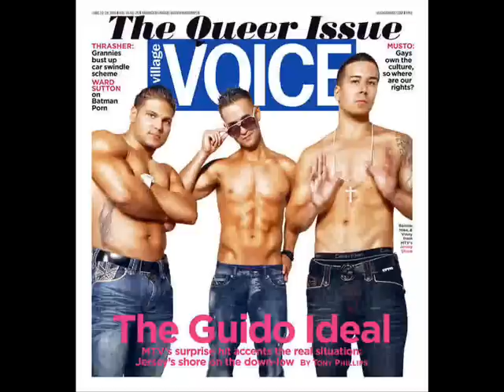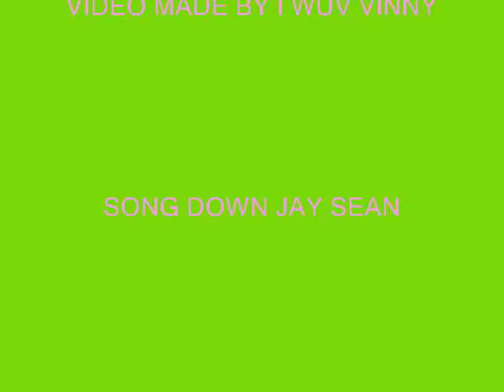VINNY GUADAGNINO JERSEY SHORE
HAH HEY GYS THIS IS PART 2 OF VINNY! VINNY IS AWSOME AND LIKE I SAID IN THE FIRST VIDEO HE IS HOT AND IS EVRYTHING I WUV HIM !HES SUPR FUNNY SMART AND THE BEST! I WUV VINNY I HOPE YOU GUYS ENJOY THIS VIDEO ! I WUV YOU GUYS ENJOY ! MRS GUADAGNINO